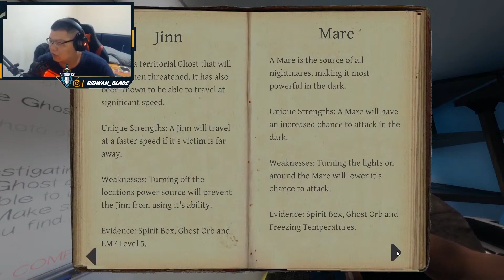PERTAMA KALI HANTUNYA NULIS BUKU WAKTU MASIH DI PEGANG !!! Phasmophobia Indonesia #13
Hay guys di sini gua main bareng TheJooomers , Tierison , KevinViano, Dimana akhirnya kita selamat smuanya tetapi ada yg aneh ketika sedang memegang ghost book si ghostnya langsung nulis booknya waktu masih di pegang !